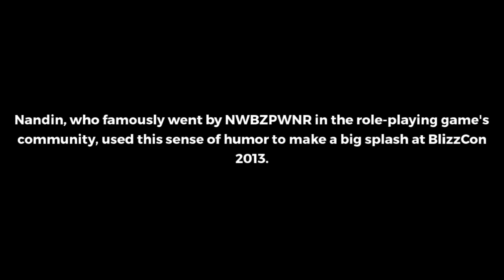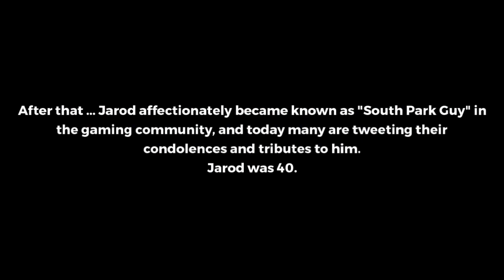'South Park Guy' Warcraft Cosplayer, Jarod Nandin, Dead from COVID-19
Gamer Jarod Nandin -- known by fans as "South Park Guy" for re-creating the show's infamous World of Warcraft character -- has died after contracting the coronavirus.